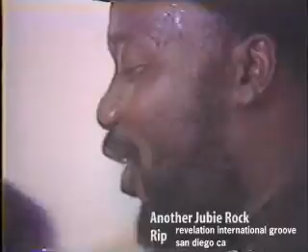Stonelove - Supercut & Nicodemus 1990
listn n enjoy